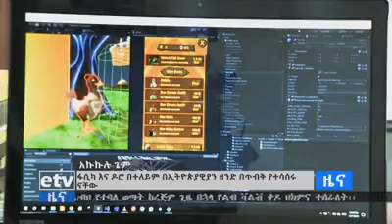etv በፋሲካ ዶሮ ላይ ያተኮረ ኩኩሉ የተሰኘ የጌም አይነት እንደሚከተለው ቀርቧል፡፡